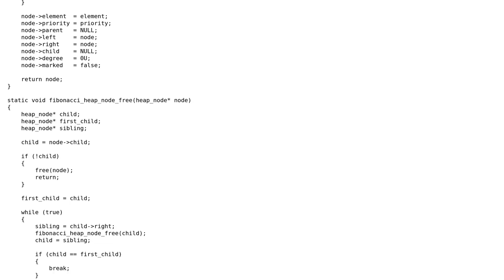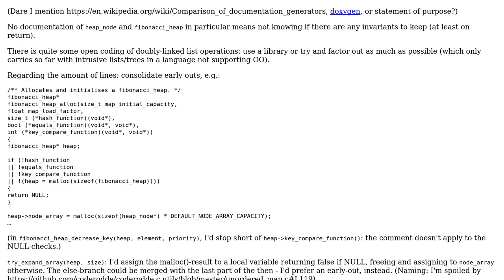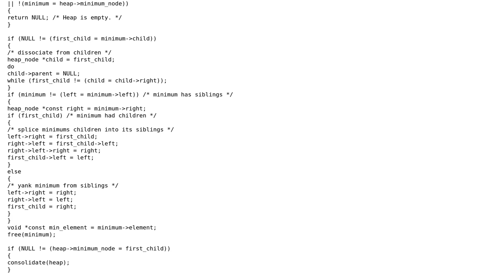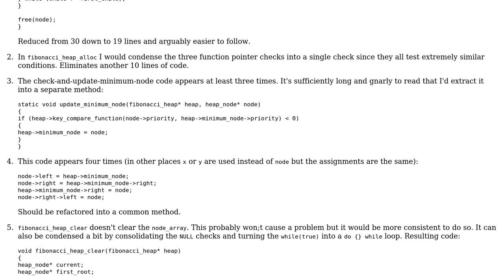Code Review: Fibonacci heap in C - follow-up (2 Solutions!!)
Code Review: Fibonacci heap in C - follow-up

With thanks & praise to God, and with thanks to the many people who have made this project possible! | Content (except music & images) licensed under CC BY-SA | Music | Images & others | With thanks to user greybeard user coderodde user ChrisWue and the Stack Exchange Network Trademarks are property of their respective owners. You are responsible for your own actions.